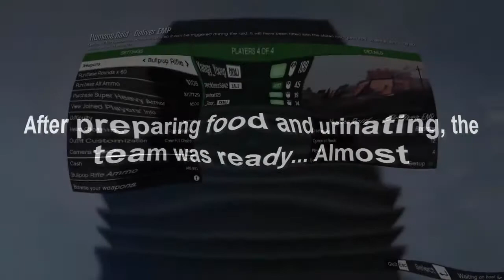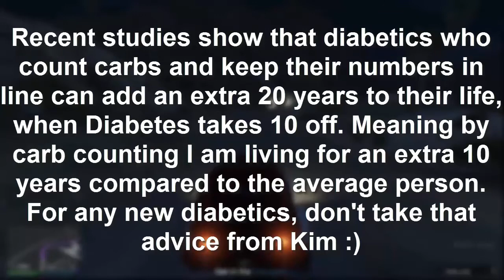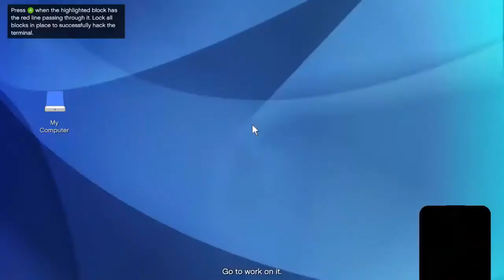GTA V: Funny Moments - Revenge, Uninstalling Diabetes and Stealth Bits!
The home of Scottish Gaming on YouTube!

Welcome to another GTA V funny moments video! This time we sneak in to a lab that we intend on robbing and leave them a car with an EMP of hardcore German Sparkle Parties! Yangy Out!

People in the video shall be on the screen!